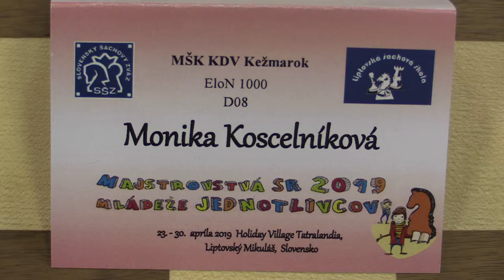D08 8.3. Koscelníková Monika - Čabáková Adela 1 - 0